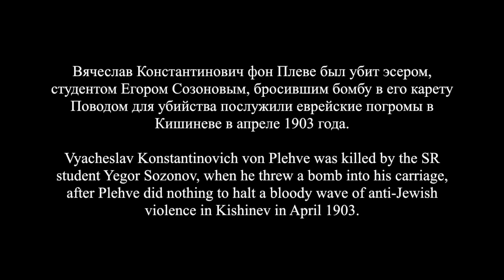Assassination of the Minister of Internal Affairs V.K. von Plehve - 1904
Убийство министра внутренних дел В.К. фон Плеве
эсером Е.С.Сазоновым.
Санкт-Петербург 15 июля 1904

Assassination of the Minister of Internal Affairs V.K. von Plehve
by E.S. Sazonov.
St. Petersburg

Music: Give Peace, O Lord, from the Requiem No.2 op. 39 by Pavel Chesnokov

Vyacheslav Konstantinovich von Plehve was killed by the SR student Yegor Sozonov, when he threw a bomb into his carriage, after Plehve did nothing to halt a bloody wave of anti-Jewish violence in Kishinev in April 1903.

Vyacheslav Konstantinovich von Plehve was born in Meshchovsk, Russia, on 20 April 1846. After studying law at the Moscow University, he joined the ministry of justice in 1867. n 1881 he investigated the murder of Alexander II and then joined the MVD as a Director of the Department of Police, also in charge of Okhrana (secret police).
He became a member of the Governing Senate in 1884 and assistant minister of Interior in 1885. In 1899, he became an Active Privy Counsellor and Ministyer Secretary of State for Finnish Affairs.

In April 1902, following the assassination of Dmitry Sipyagin, he was appointed minister of interior and chief of Gendarmes. After he did nothing to prevent a bloody wave of anti-Jewish violence in 1903, the known double agent Yevno Azef decided not to inform on the SR plans to kill Plehve. He survived one attack in 1903 and two in 1904 before the Socialist-Revolutionary Combat Group succeeded. On 28 July 1904, a bomb was thrown into Plehve's carriage by Yegor Sazonov, in Saint Petersburg, killing him.